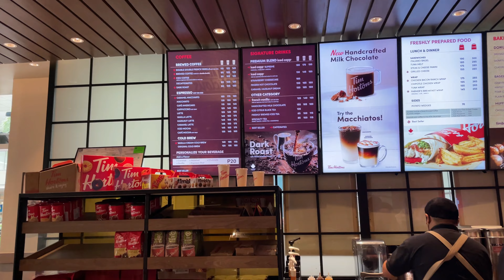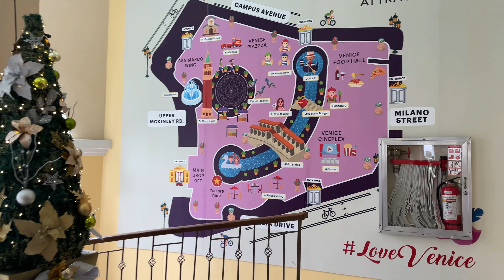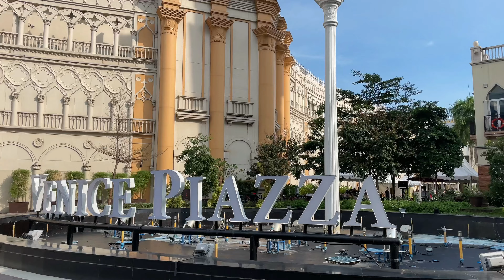American Black Single Mom And Son's First Time In The Philippines | Exploring Manila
Heading to Bali soon? Check out the blog post to see what the requirements were for us to enter

Our First Week In Bali, Indonesia - We Flew From Malaysia To Bali. First Time In Indonesia

Canon m50